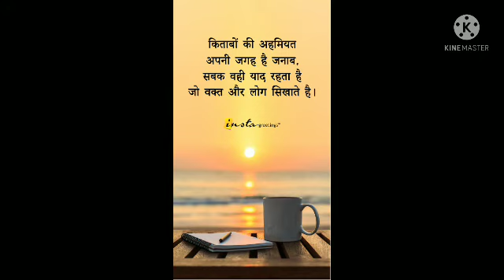most sad song ringtone of the world// duniya ka Sabse sad/ dukhi ringtone by real art with akshaypic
hello friends,

today, I made a video with most sad ringtone of the world with akshay kumar sir pics

if you are the fan of akshay sir watch their cool photos with most hearted ring